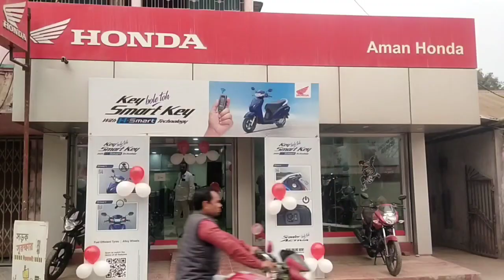হাটবাজার থেকে বয়কট করা হয়েছে পরাজিত বিজেপি প্রার্থীর পরিবারিকে। অভিযোগ তুলল বিজেপির পরাজিত প্রার্থী